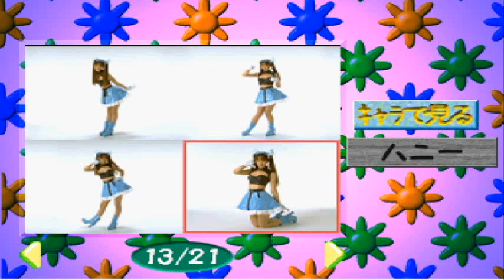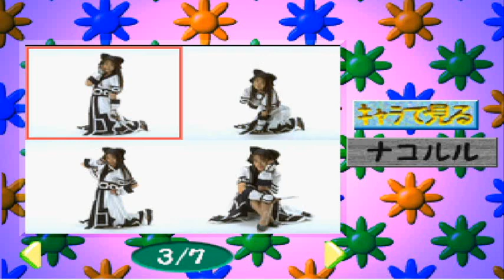90年代のコスプレイヤーを見て当時の空気を味わいたい【プラドルDisc】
お蔵入り動画だったけどあげます。約1年前にとったやつ。
朝起きてすぐに撮ったのでテンションがくっそ低い。

サムライスピリッツ、ファイティングヴァイパーズや闘神伝といった90年代の格闘ゲームのキャラのコスプレを楽しめます。